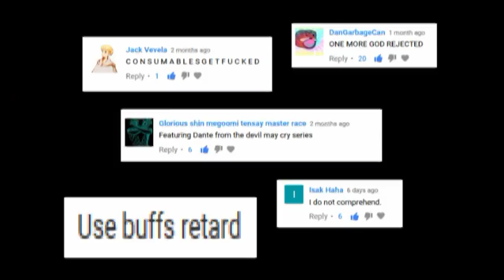this channel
^this but unironically